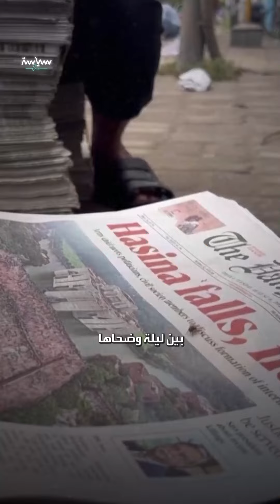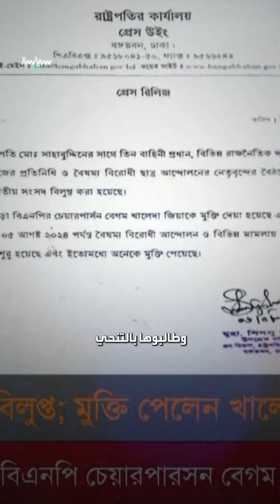رئيسة وزراء بنغلادش من بطلة لهاربة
بين ليلة وضحاها تحولت رئيسة الوزراء حسينة ابنة مؤسس بنغلادش
من بطلة ابنة بطل إلى سياسية مستقيلة هاربة، فما الحكاية؟ وما الذي أوصل الأمور لهذا الحد؟